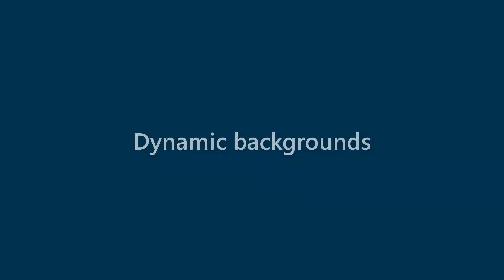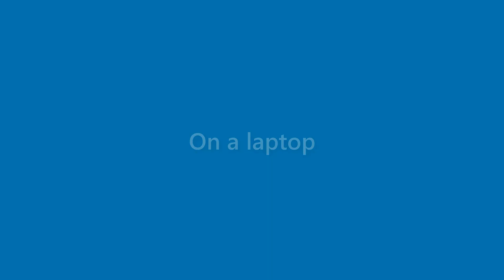Vicky Potter - appearance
Name Look - Vicky Potter - appearance. In this video we present "Vicky Potter" name look and feel in various scenarios.
This video will cover:
How does "Vicky Potter" look as a personal letterhead?
How does "Vicky Potter" look on a business card?
How does "Vicky Potter" look on a computer/laptop screen?
How does "Vicky Potter" look with different background colors?
How does "Vicky Potter" look with various fonts?